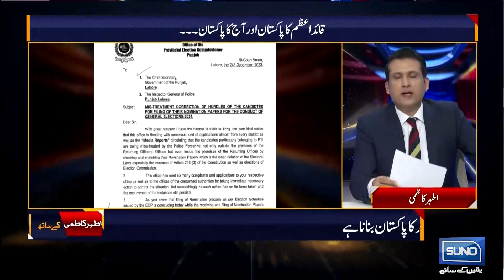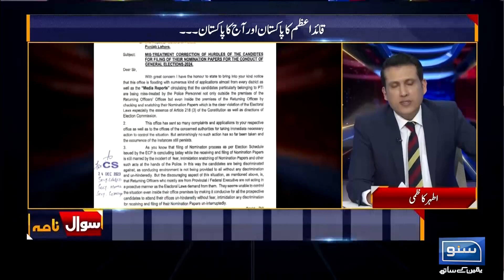Quaid e Azam Kay Pakistan Aur Aj Kay Pakistan Main Farq Kya? | Sawal Nama With Ather Kazmi | EP 09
قائد اعظم کے پاکستان اور آج کے پاکستان میں فرق کیا؟
اطہر کاظمی نے بتا دیا